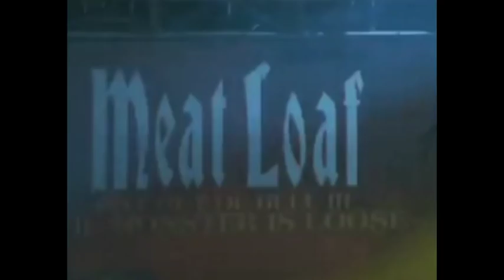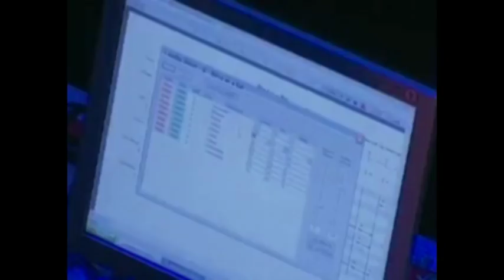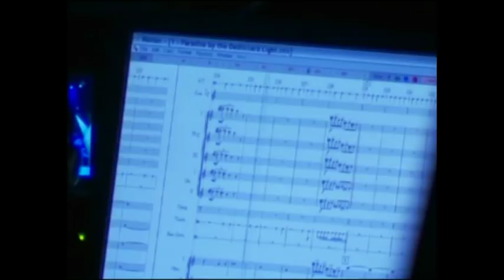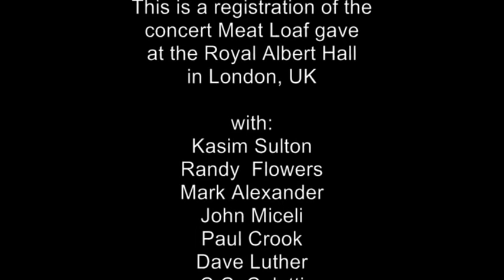Meat Loaf Legacy - the Royal Albert Hall 2006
A compilation of the concert at the Royal Albert Hall in 2006. It's 80 minutes of the 100 minute concert. This video was created by many short clips that I put together. The second part of the concert (all the Bat 3 songs that were performed) is almost complete. The first part misses some footage.

Big thanks to all the great people that provided the clips so we can -in a way- enjoy one of Meat's best concerts ever!